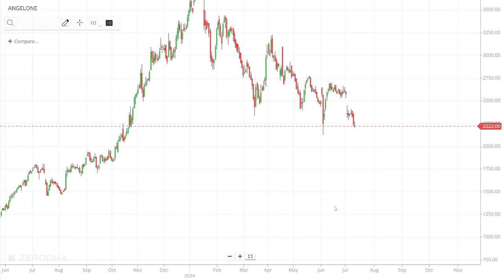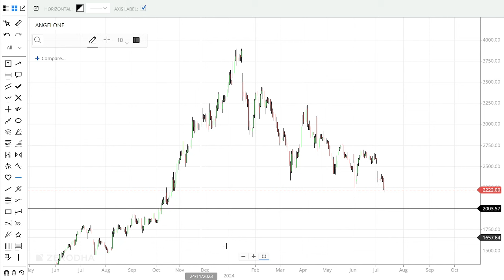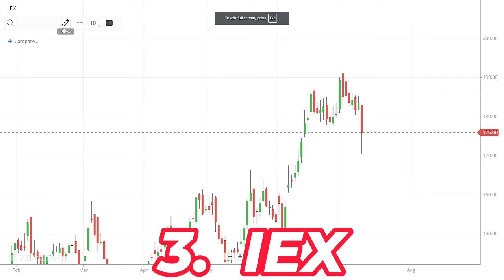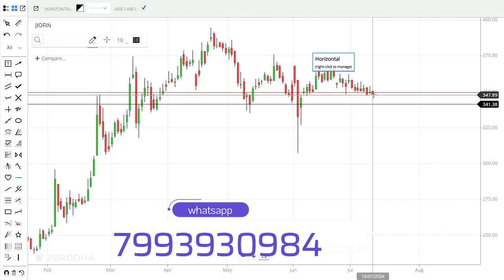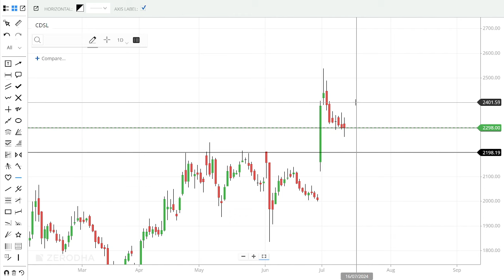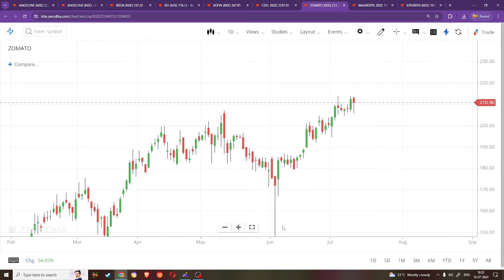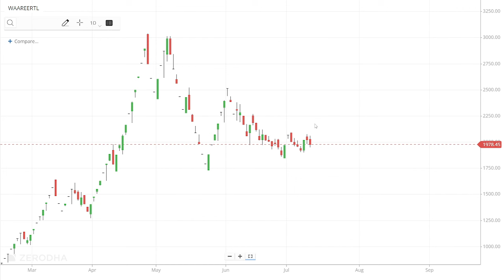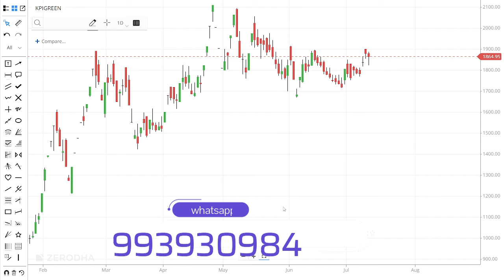MOST REQUESTED STOCKS | Angelone Fall | IREDA | IEX | Jio FIn | CDSL | Zomato | WaareeRtl | KPIGreen